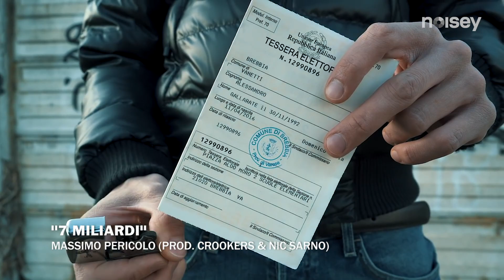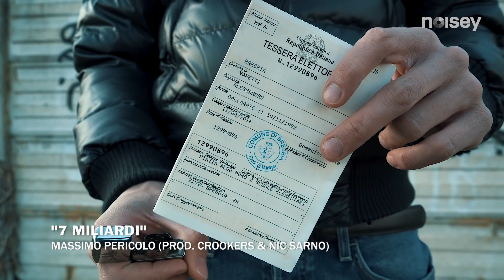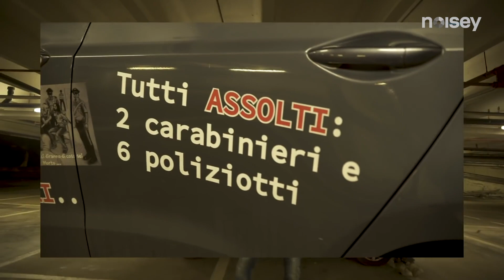Alle Sabbie d'Oro con Massimo Pericolo: il carcere, la libertà e 'Scialla Semper' | Noisey Meets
Grazie a "7 Miliardi", Massimo Pericolo è diventato uno dei rapper più discussi d'Italia. Siamo andati a trovarlo nei luoghi dove è cresciuto, dal Bronx di Besozzo alle Sabbie d'Oro, per farci raccontare il carcere, la libertà e il successo.